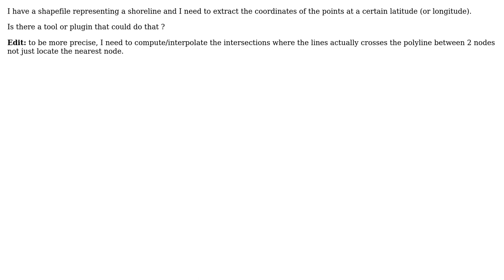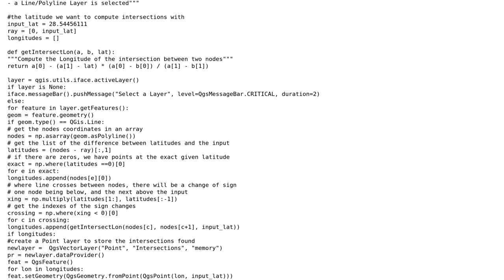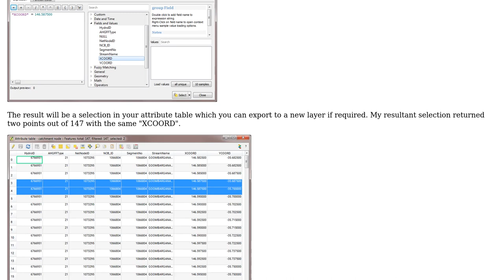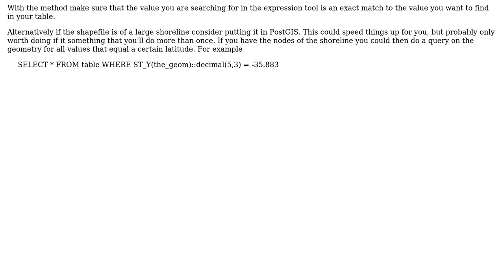GIS: Get the coordinates of all points having the same given latitude along a line shapefile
With thanks & praise to God, and with thanks to the many people who have made this project possible! | Content (except music & images) licensed under CC BY-SA | Music | Images & others | With thanks to user YeO user Andrew Jeffrey and the Stack Exchange Network Trademarks are property of their respective owners. You are responsible for your own actions.